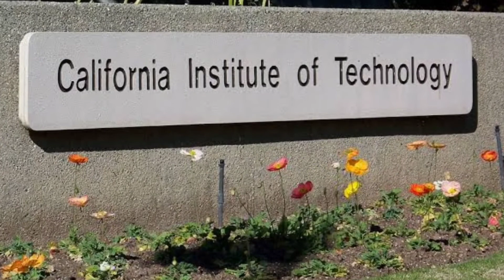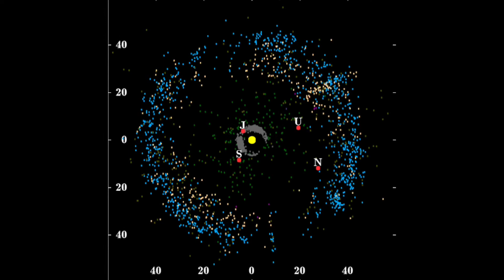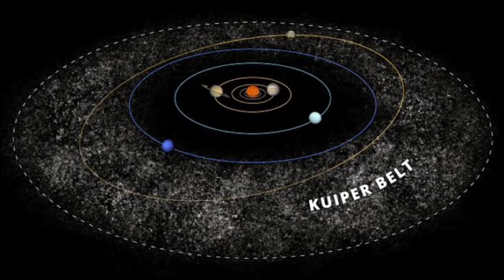Planet X - 9th planet ? | Explained in Hindi.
Planet X : 9th planet ?
Does planet x exist ?

Caltech researchers have found mathematical evidence suggesting there may be a "Planet X" deep in the solar system. This hypothetical Neptune-sized planet orbits our Sun in a highly elongated orbit far beyond Pluto. The object, which the researchers have nicknamed "Planet Nine," could have a mass about 10 times that of Earth and orbit about 20 times farther from the Sun on average than Neptune. It may take between 10,000 and 20,000 Earth years to make one full orbit around the Sun.